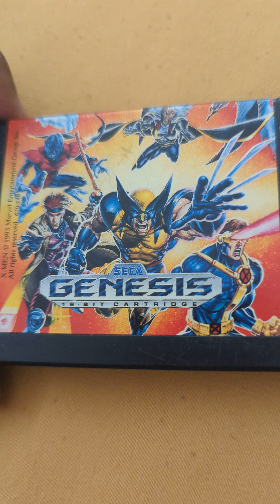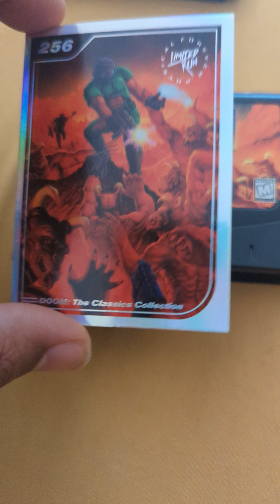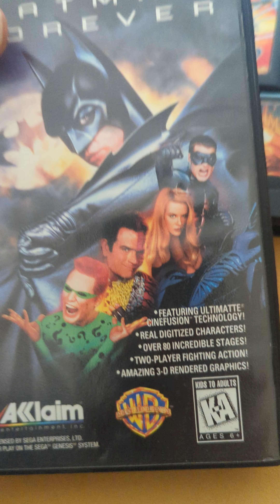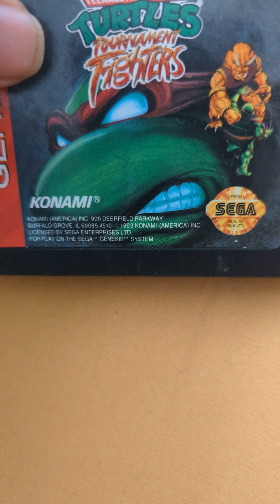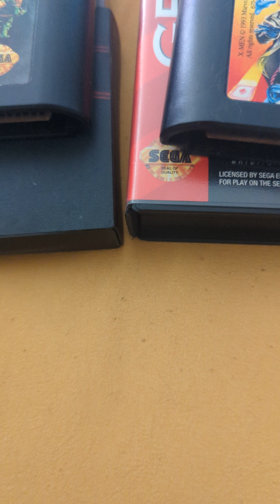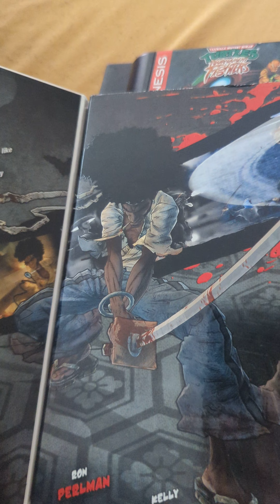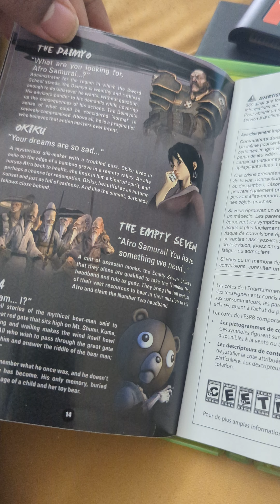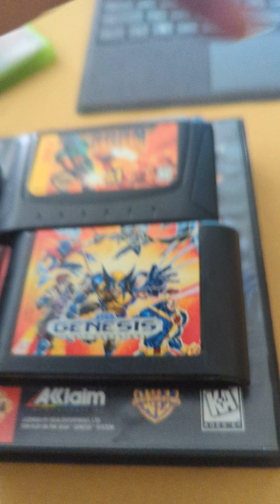Unboxing Pickups- Sega Genesis, Nintendo, Nintendo Switch , and Xbox 360